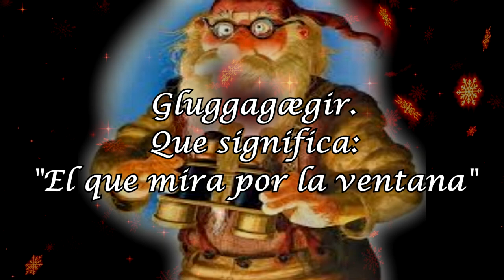TERROR EN NAVIDAD - por Conspiranóicos Informativos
Ya estamos cerca de noche buena, y aunque todo es fiesta y regalos, también existe el lado oscuro de las navidad. Este folclore que tiene sus raíces de los mismos lugares de donde proviene Santa Claus, nos muestra las criaturas malignas más terroríficas de la navidad. Quédate con nosotros para descubrirlas.